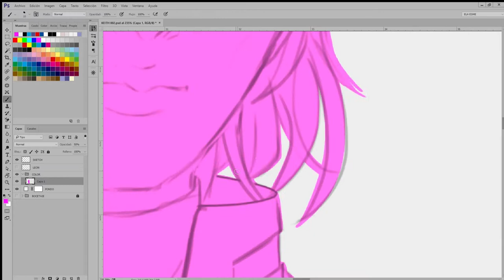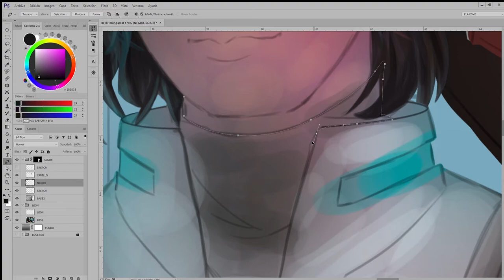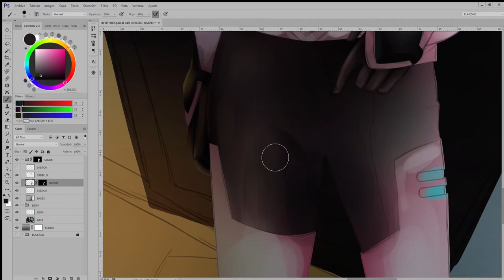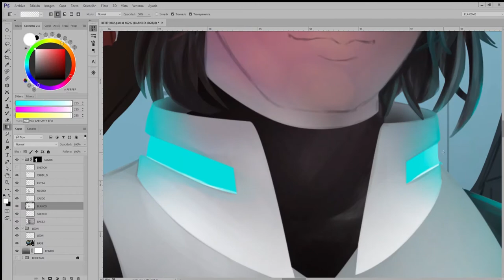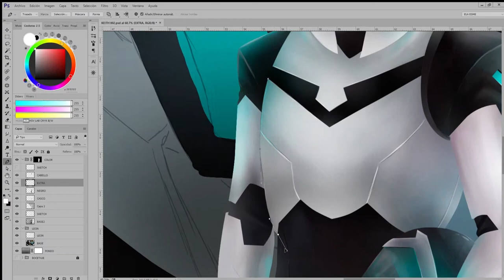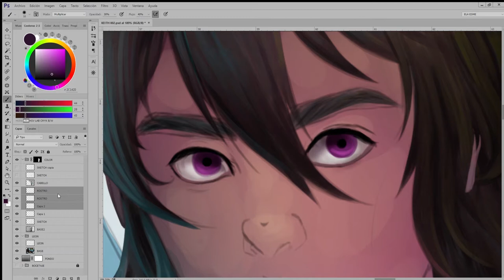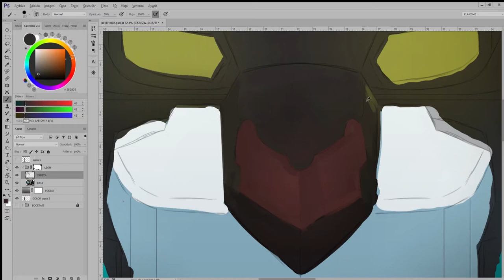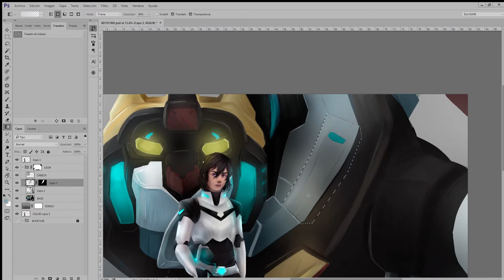[Speed Painting] KEITH - BLACK PALADIN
Real Time: 6 Hours
Software: Photoshop CC
Tool: Wacom Intous Art

It was really hard to draw his face OTZ because he's korean AND galra. So I tried to imitate korean facial features (like lips, eyebrows and eyes shape) but with big eyes to highlight their violet color.

Music Credit